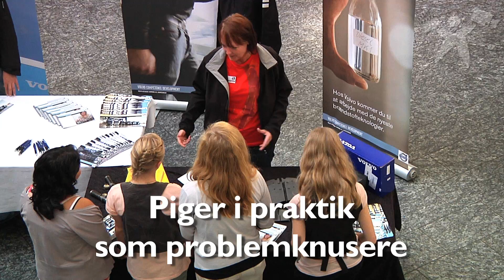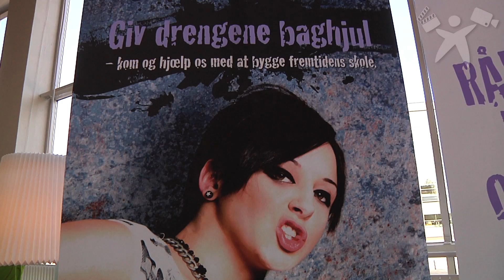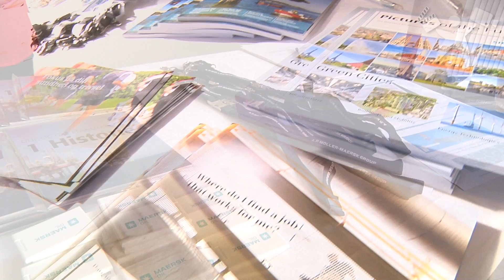Piger i Praktik som Problemknusere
Tirsdag den 27. september havde Ligestillingsministeriet i samarbejde med blandt andet Experimentarium, DTU, Undervisningsministeriet og IDA åbnet op for praktiksmessen: Piger i Praktik som Problemknusere

Her gik det ud på, at 80 8. klasses piger skulle blive interesseret i at få en praktikplads hos en teknologisk eller naturvidenskabelig virksomhed.
Dette lykkedes da også, da alle 80 piger kom hjem med en praktikplads.